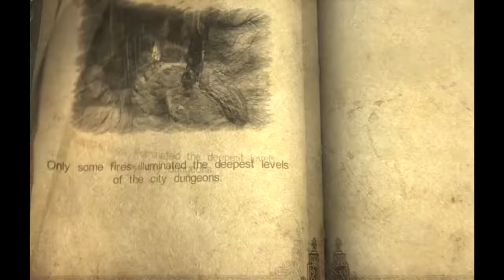Let's Play Castlevania Lord of Shadows part 10